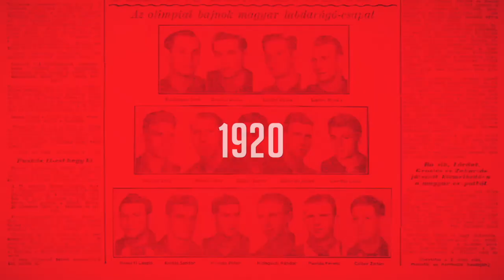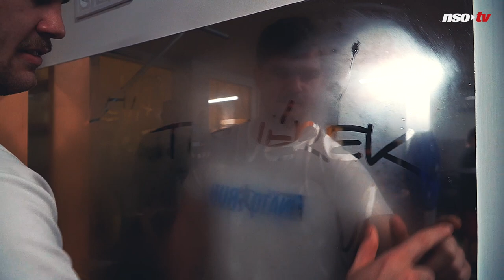A Lévai család, egymásról